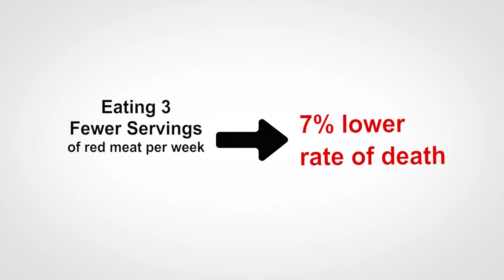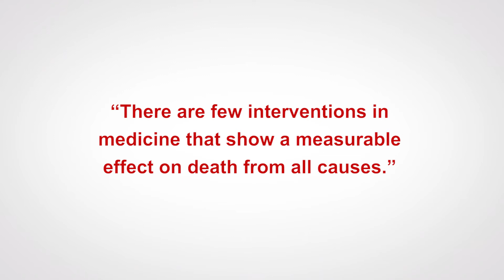Red Meat: Worse Than You Might Think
Recent published opinions about red meat and mortality have been confusing. Dr. Michael Martin, a UCSF epidemiologist, sets the record straight: eliminating red meat from our diet could result in a 16% drop in all-cause mortality. Red meat's impact on climate change needs to be considered, as well.